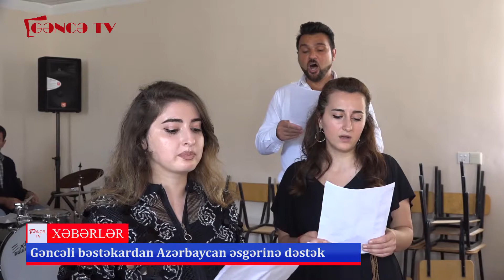Gəncəli bəstəkardan Azərbaycan əsgərinə dəstək.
Şəhid balam, igid balam, mərd oğlum,
Vətən adlı dastan yazdın nər oğlum.

Son günlər cəbhədə baş verənlərə, hər bir azərbaycanlı kimi mədəniyyət və incəsənət nümayəndələlridə laqeyd qalmır. Azərbaycan Bəstəkarlar İttifaqının üzvü Gəncə Musiqi Kollecinin müəllimi, bəstəkar Məmməd Cəfərov cəbhədə erməni təxribatına qarşı layiqli cavab verən azərbaycan əsgərinə yeni kantata bəstələyib. Nəsibə İsrafilqızının sözlərinə bəstələnən musiqi əsərində Azərbaycan övladlarının mərdliyindən, qormazlığından, vətənə, torpağa, bayrağa sadiqliyindən bəhs edilir.
Qısa zaman ərzində ərsəyə gələn əsərdə Gəncə Musiqi Kollecinin və Gəncə Dövlət Filarmoniyasının salistləridə öz köməkliklərini əsirgəməyiblər.
Kantatanın gələcəkdə Azərbaycan Dövlət Simfonik Orkestri tərəfindən  Azərbaycan Dövlət Filarmoniyasında ifa olunması nəzərdə tutulur.